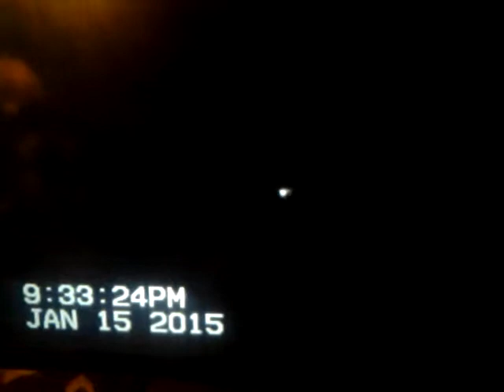UFO VIDEO FROM 1-15-2015 ACTING LIKE STARS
HERES SOME MORE ORB VIDEO TAKEN FROM MY BEDROOM WINDOW OVER THE TOP OF MY NEIGHBORS HOUSE